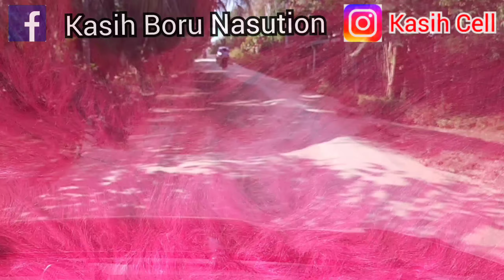VIRALKAN KONDISI JALAN KELAYANG MENUJU LOPEN( LOBUH PENDEK )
kelayang rakit kulim
lopen kelayang

APA BILA ADA KATA KATA SAYA DI VIDEO INI YG KURANG BERKENAN, MOHO TEGUR SAYA LEWAT KOMENTAR, INSYAALLAH SAYA PERBAIKI. MAKASIH 🙏 🙏🙏